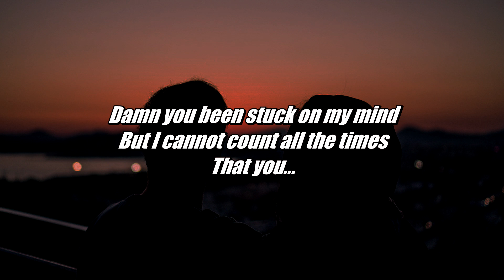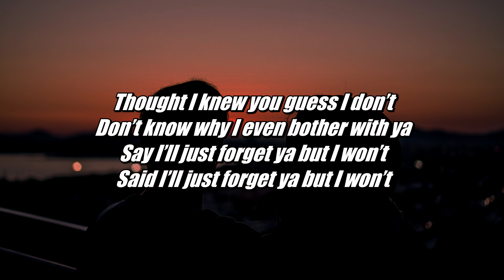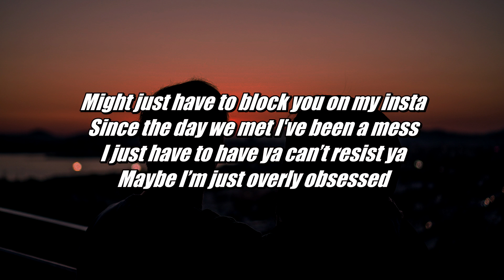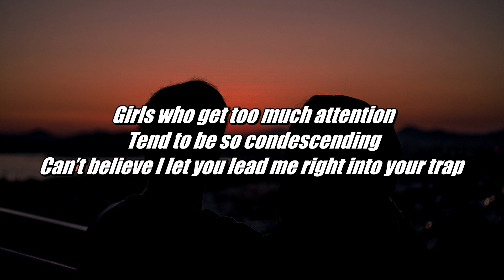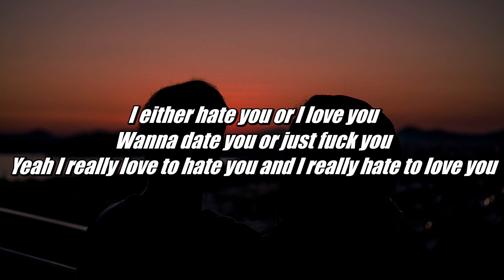foster - Love Hate (Lyrics - Lyric Video) prod. Syndrome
Song - Love Hate
Artist - foster